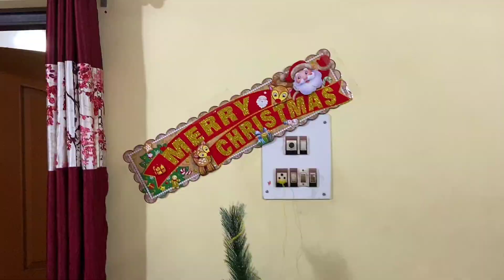Cheeni’s First Christmas 🤶 It has to be Special 🎄❤️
We are Puja, Sudi & our daughter Cheeni. Living in Oman and capturing our life and memories through vlog.